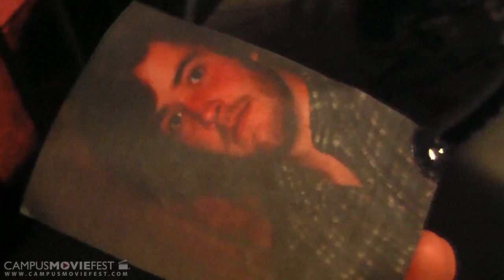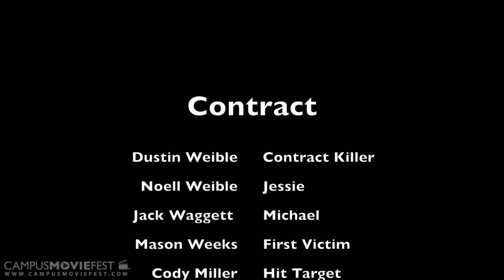Contract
A guy and a girl get to know each other, but things are revealed that shows the man's true nature.

Created by Muy Loko Films at University of South Carolina in 2012 as part of Campus MovieFest, the world's largest student film festival.

Contract Cast & Crew :
Dustin Weible - Captain
with
Noell Weible- Actor

More info - CMF Campus MovieFest movie short film festival fest five minutes '5 minutes' 'short film' 'one week' university college coed student 'film festival' 'world's largest' University of South Carolina 2012 '7 days' seven